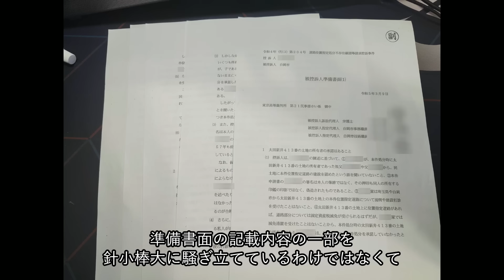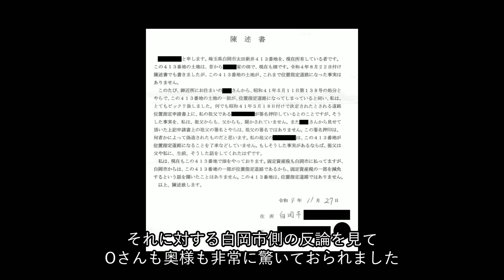東伸団地行政訴訟続報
埼玉県白岡市・東伸団地で行われている道路位置指定処分をめぐる行政訴訟の続報です。

【追記】
今回紹介している白岡市側の反論は、控訴時に原告側が作成した控訴趣意書の内容に対してのものなので、僕が前回の動画で指摘した農地法違反の疑惑についての見解が含まれておりません。

３月９日の控訴審の法廷において、原告側弁護団が口頭で反論しましたので、次回の審理において白岡市側の反論が行われると思います。

原告側弁護団の方も、申請書が偽造である旨の主張については勝ち筋を見出していないのが本音ですが、農地法が絡む道路位置指定申請訴訟の判例がないため、新しい判例が作られることに期待して、一審とは大きく異なる方針で訴訟に臨んでいます。